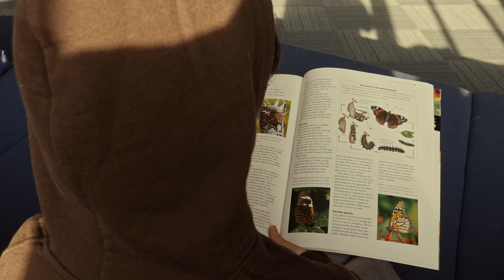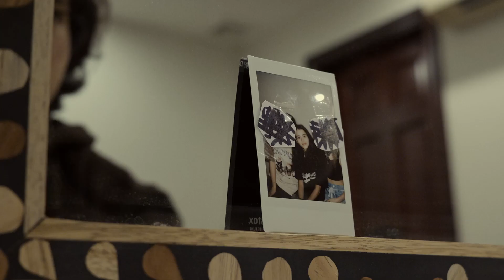Chrysalis. IB SL Film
IB SL Film.
3-minute limit format.
Production role: Cinematographer